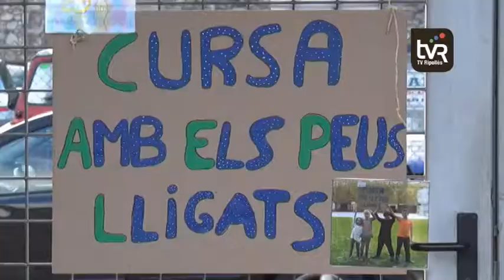L'escola Els Pinets celebra 25 anys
L’Escola Els Pinets de Sant Pau de Segúries va celebrar el 25è aniversari de l’edifici actual amb una festa matinal. No hi van faltar les activitats i jocs per als més petits i també per als no tant petits. A mig matí es va servir un esmorzar amb entrepans, coca i xocolata,  que van poder gaudir professors, pares i alumnes de diferents generacions que han anat passant per l’escola. Tots ells es van trobar en un espai que, ara fa un quart de segle, va donar un impuls inimaginable a l’escola.